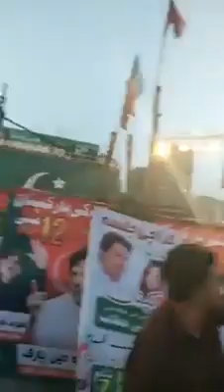Pti karkuno k jalsa gaah men naare 2018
Pti karkuno k jazbati andaaz me naare 2018